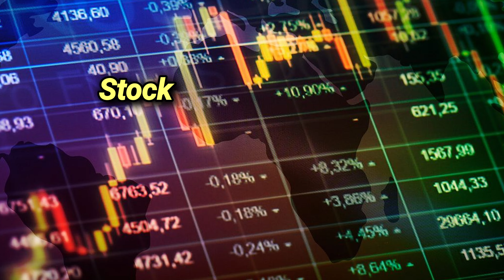Large Cap, Mid Cap & Small Cap Companies हिन्दी में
This video presents an information about Share Market and types of Market Capitalization.